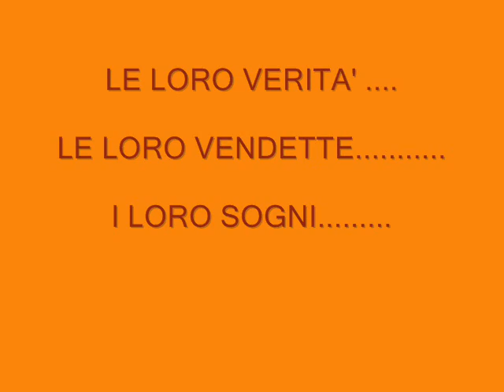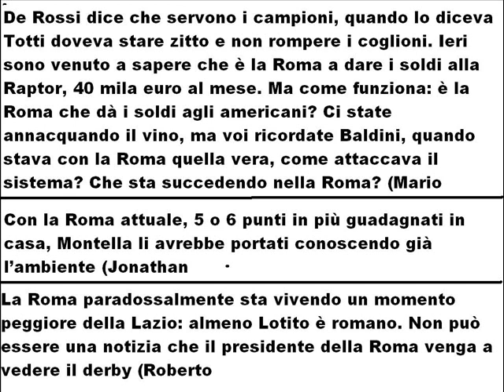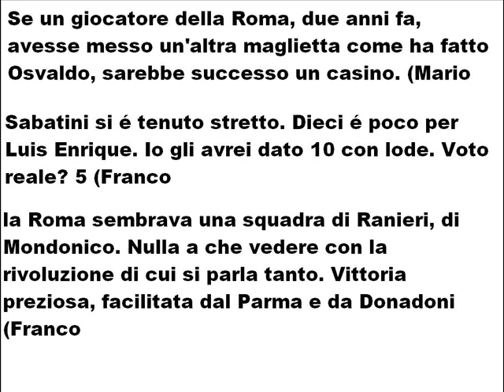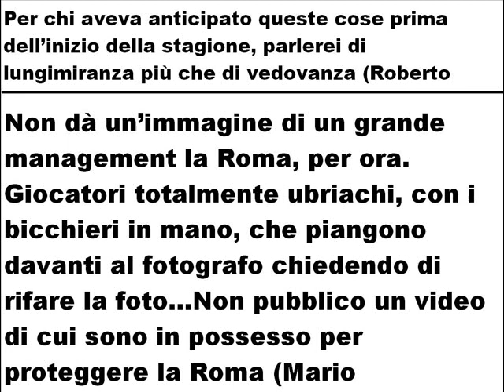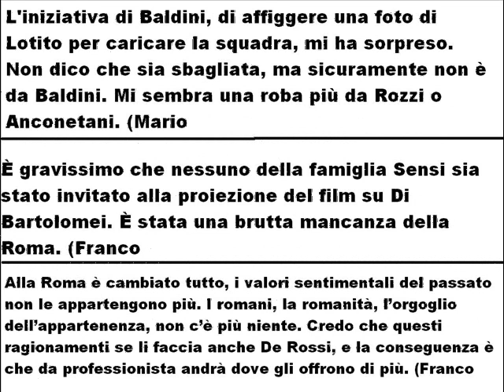TANTO VELENO IN PESSIMO ASCOLTO....GIU LE MANI DALLA A.S ROMA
TUTTE LE LORO VERITA' ,TUTTE LE LORO VENDETTE. TUTTI I LORO PENSIERI.

GIU LE MANI DALLA A.S ROMA.